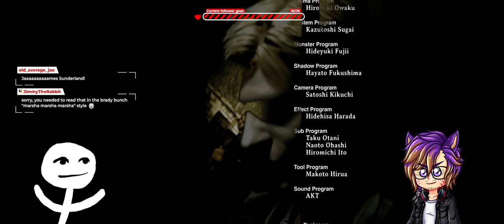Silent Hill 2 | Lakeview of Love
This is it, folks: the big finale! James arrives at the Lakeview Hotel, in hot pursuit of Mary... or at least, that's what he's telling himself. But we all know that something hasn't been adding up for a long time now. Things aren't what they seem. Everyone, including James, is coming apart at the seams. What waits for him in Room 312 can't be just an ordinary happy ending... and it's time to pull the trigger on the forgotten videotape we've been hearing about for so long. It's one hell of a show. And yes, I did actually cry on stream. I knew I would. I'm sorry. You're welcome.

But this isn't QUITE the finale for us, lovely viewers! Though we've finished our first ending, Silent Hill 2 has many, and there's one in particular that's generally considered to be the "true" ending by the developers and many fans. It just takes some... specific effort to acquire, without much variation in the storyline otherwise. We've committed to speedrunning the game a second time off stream, with the goal of setting things up to show you that ending too. And because we didn't have time to explain all the rules about how it works last stream, we'll be doing that next week.

Last but not least, we'll plan to tackle Born from a Wish, the DLC for Silent Hill 2 in which we get to play as Maria. It's not long, but it fills in some of the little gaps of the main story and adds some depth to Maria that we aren't given much of a look at (for good reason!) during the game. Prepare yourselves for one more week of SH2 goodness, friends!

As a friendly reminder, please make an effort to avoid spoilers in the comments. Sagi and I have played this before and will be gritting our teeth to avoid ruining the way the game slowly shows its hand, but some of our viewers haven't. Though playing this game again is a walk down memory lane for us, bringing in new people is part of the enjoyment here. If you truly love this game, then I know you understand how important that experience is. Wrecking it for others is an actual crime.

Please be 500% aware that Silent Hill 2 is one of the most mature things I am likely to play on my stream, and absolutely intended for adult audiences. DO NOT let the cute anime catboy bouncing around making faces fool you. Blood and gore, sexual imagery and references, deeply flawed characters, and soul-crushing themes about love, life, loss, and everything in between will be present near-constantly. All serve a point and a purpose to the story as it unfolds, unlike many games of this kind. If this type of content bothers you, you may want to consider skipping this series/game.

PNGTuber art
Sagi's PNGTuber art: himself! Applause is always welcome.